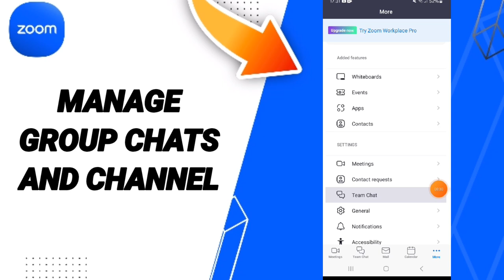How To Manage Group Chats And Channel On Zoom App 2024